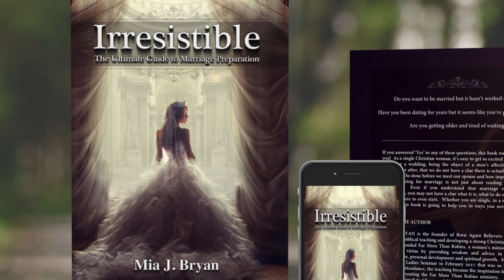How Masturbation & Pre-Marital Sex Is Keeping You Single (Christian Women & Sexual Compromises)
Masturbation and pre-marital sex are not often talked about in the church and the negative effects they can have on a single person. Christian singles are not fully aware of how these sinful behaviors can delay the arrival of their spouse and negatively affect their future marriage.

Official YouTube channel of the book, Irresistible: The Ultimate Guide to Marriage Preparation.

OUR MISSION: Training Christian women to prepare for marriage and attract their future husband God's way. Increase the marriage rate in the church, develop women of virtue and purity, establish strong foundations for marriages and eliminate the heartbreak and consequences of poor relationship decisions.

📚Purchase our Book
📬Join our Mailing List
📝Read our Relationships Blog

📖 OUR BOOK WILL TEACH YOU HOW TO:
🔸️Deepen your relationship with Jesus
🔸️Be tastefully sexy and attractive
🔸️Stop the cycle of ungodly dating
🔸️Avoid mindsets and behaviors that keep you single
🔸️Purge your past
🔸️Build confidence and a positive self-image
🔸️Discover your God-given purpose
🔸️Accurately hear God about your husband
🔸️Meet your future husband

Sometimes women who are waiting on God for their husband develop mindsets and behaviors they are not aware of that make it harder for them to attract, meet and marry who God has for them.

Preparing for marriage is not just about reading scriptures on marriage and praying for God to send your spouse. There is so much more to marriage preparation that single women are not aware of. This book will show you the multitude of pitfalls single women unknowingly create for themselves that is holding them back from their destiny of marriage and how to get it done right.

Irresistible: The Ultimate Guide to Marriage Preparation